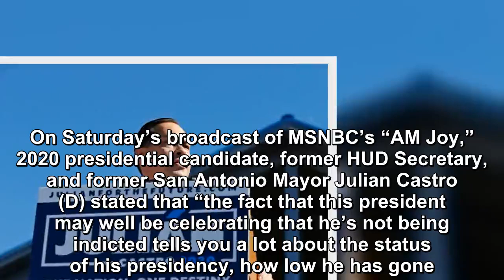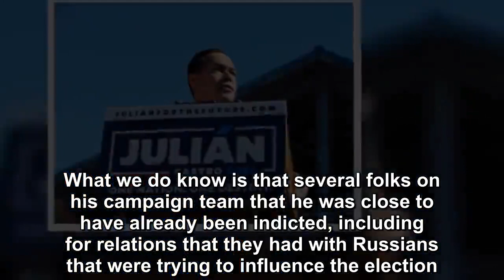Trump Wasn't Indicted Shows ‘How Low He Has Gone’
On Saturday’s broadcast of MSNBC’s “AM Joy,” 2020 presidential candidate, former HUD Secretary, and former San Antonio Mayor Julian Castro (D) stated that “the fact that this president may well be cel